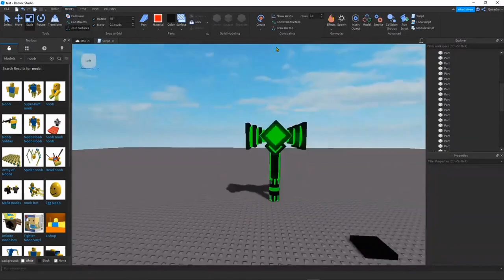All The FTF Youtubers Are Here!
All The FTF Youtubers in one video!!!